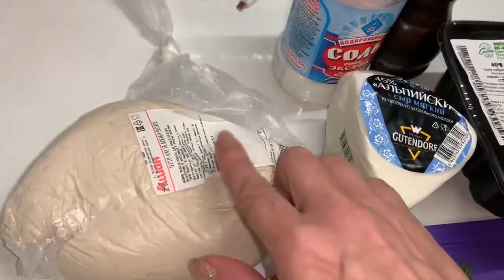Сегодня стряпаю чебуреки.